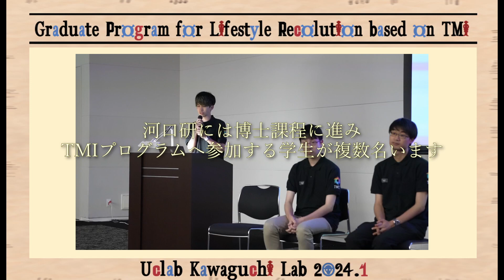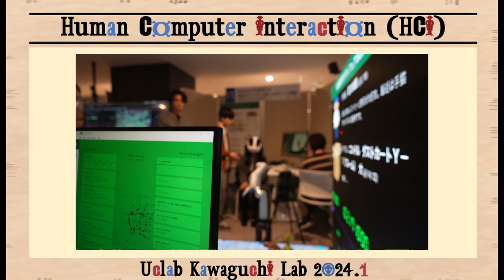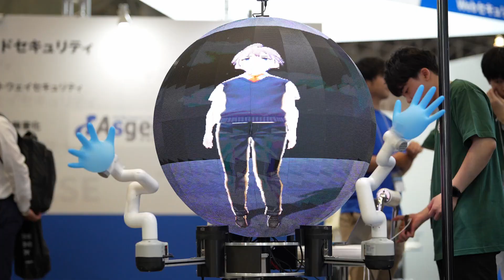河口研究室研究室紹介2024.1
名古屋大学河口研究室ウェブサイト

↑ About-アクセスに、研究室の住所と電話番号が掲載されています！

他に研究室の様子がわかる動画を公開しています。ご参考ください。